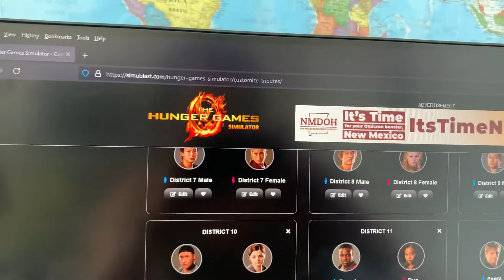Hunger games simulator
Give me suggestions on names I should put there and maybe so pictures.